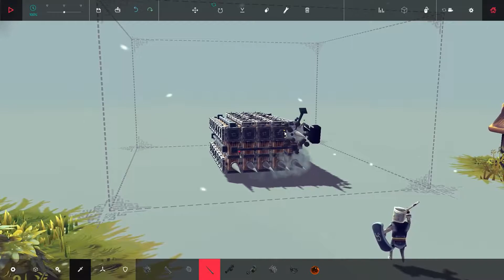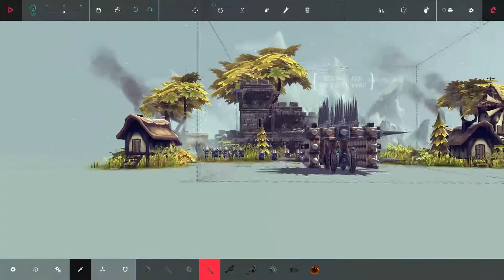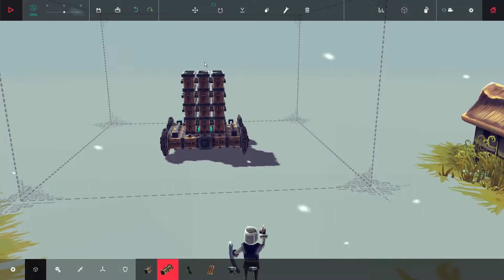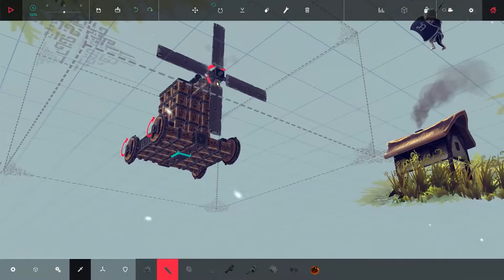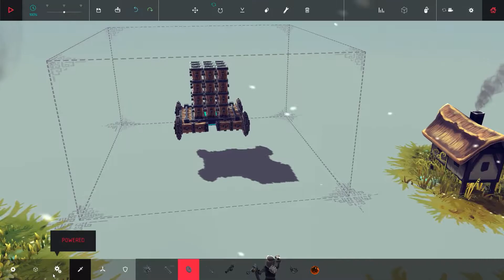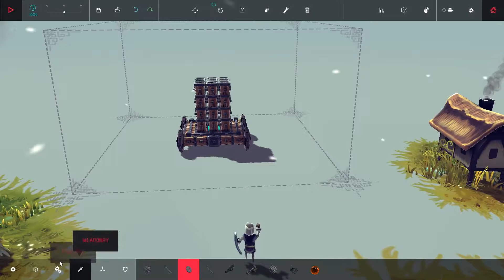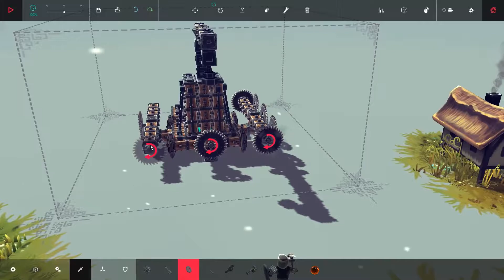[08] Let's Play Besiege Gameplay Part 8 - I Like Destruction - Besiege Alpha Gameplay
What's up everyone! Today I finish up with Besiege. Oh no! Don't worry. I'm confident that as soon as there is more content released, there will be more. Heck, I may even do more before there's more content out! This game is awesome!

I am playing Besiege! Besiege is a medieval construction demolition game. That's really the best way I can put it. You solve puzzles (mainly CRUSHING CASTLES) by building
gigantic death machines. How badass is that?!

Besiege was made by Spiderling Games. This game is in Alpha and was recently Greenlit on steam! Check it out at the following links!

The Outro song is "The Furious Remastered" by Teknoaxe! Check out the channel!